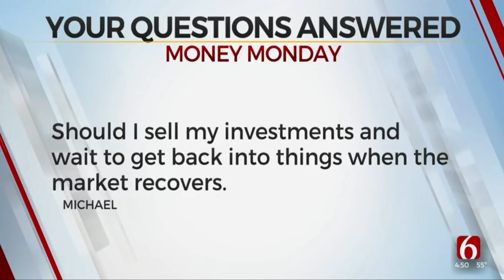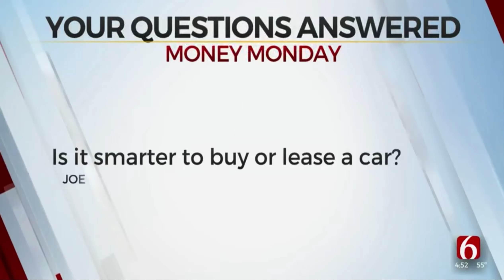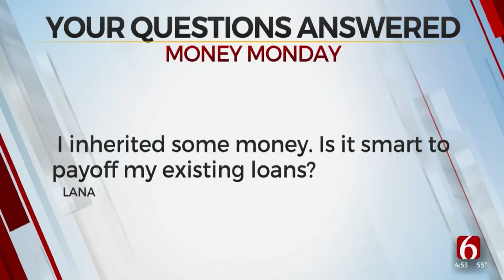Hood CPA Reviews | Paul Hood on Channel 6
Are you looking for a CPA? Paul Hood is the founder of and is the owner of the highest rated and most reviews CPA firm in Tulsa, Oklahoma. Watch Paul Hood’s recent appearance of Channel 6 Money Mondays.